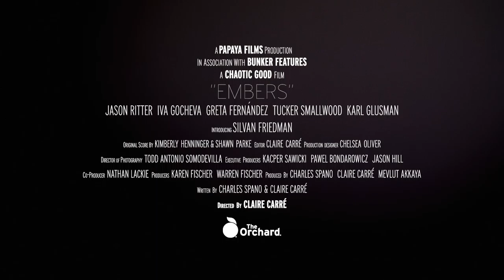Embers Official Movie Trailer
Available 8/2 on iTunes and On Demand in USA/Canada - buy/rent it

Synopsis: The world as we know it has been forgotten. A decade after a global epidemic, those who remain suffer from lasting effects of the virus - retrograde and anterograde amnesia. The survivors navigate a decaying landscape, unable to recall the past or create new memories. Each finds their own way to cope with life in a perpetual present, where meaning must be experienced moment by moment. A boy loses his guardian and searches for a new home beyond the limits of the city. Two lovers struggle to stay together, afraid that if separated, they will forget each other forever. A violent young man takes what he needs to survive, no matter the cost. A professor researching a cure makes a connection that is not what he expected. And deep underground, a girl living with her father in a bunker safe from the virus must decide whether to risk infection to regain her freedom. In the world without memory, everyone must survive their own apocalypse of identity.